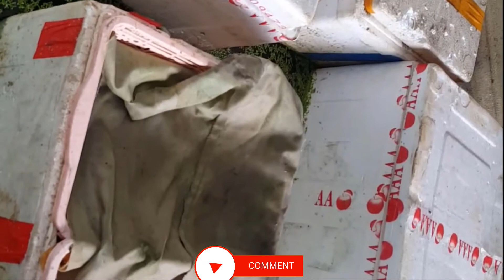Ốc Nhồi Quê Hà Lộc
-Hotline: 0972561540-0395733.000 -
Địa Chỉ : khu 2 Xã Hà Lộc -Thị Xã Phú Thọ Tỉnh Phú Thọ

THẦY TÂM THIỆN